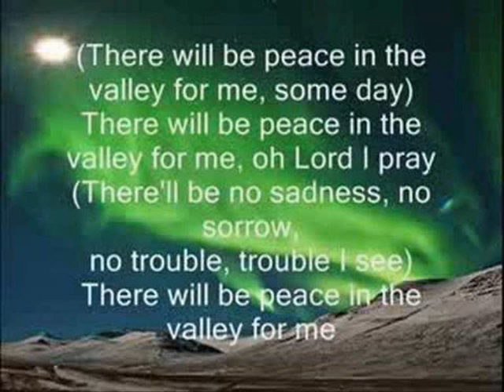Dick Mackridge - Peace in the Valley